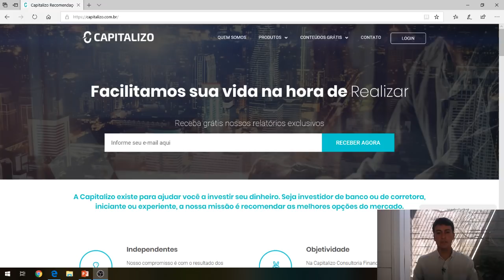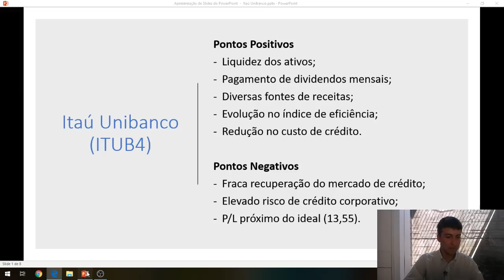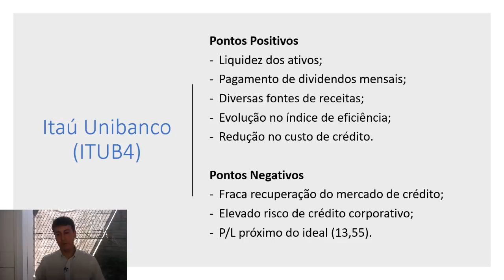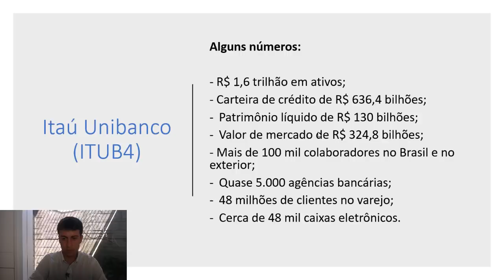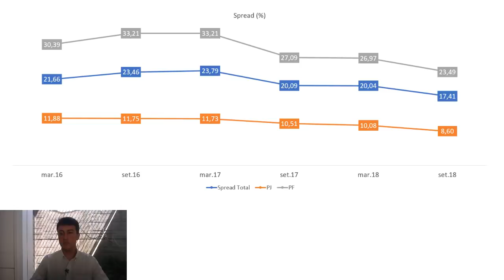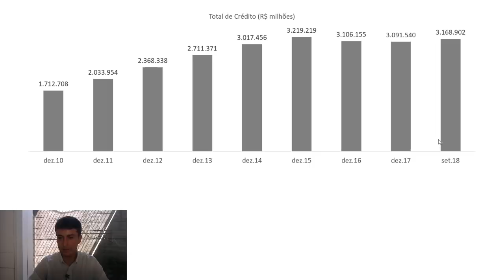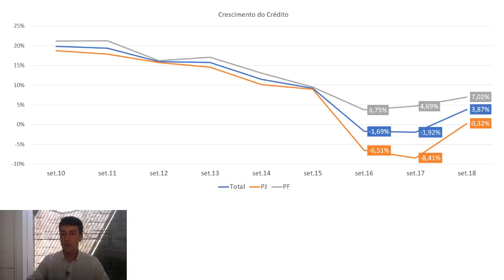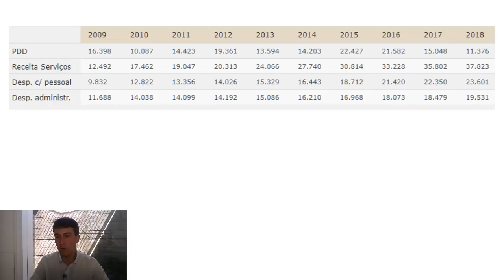Banco Itaú (ITUB3/ITUB4) - Vale a pena investir?